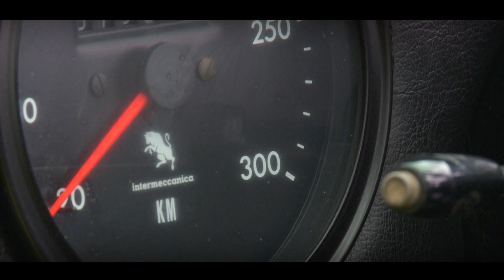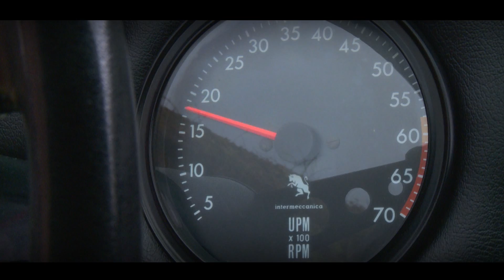INTERMECCANICA INDRA Spider 1972 - Modest test drive - Engine sound | SCC TV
Recently we came across this beautiful Intermeccanica Indra Spider 1972 at The Gallery in Brummen, The Netherlands. We took the car for a little spin! We love to hear your comments on our videos.

The Indra was presented at the Geneva Automobile Show and was Intermeccanica's most successful car yet.

Between 1971 and 1974, 125 Indras in three variants, convertible, notchback coupe and fastback coupe were developed and built. In 1973 the Indra was presented at the New York Automobile Show, again with many orders taken and distributorship for U.S. set up. At this stage GM changed policy and stopped supplying both the Chevrolet engines and the Opel parts, as well as advising their Opel dealers in Germany that they were no longer to sell the Indras, with disastrous results for Intermeccanica. Distributor Erich Bitter developed a very similar replacement, the Bitter CD, built by Baur.